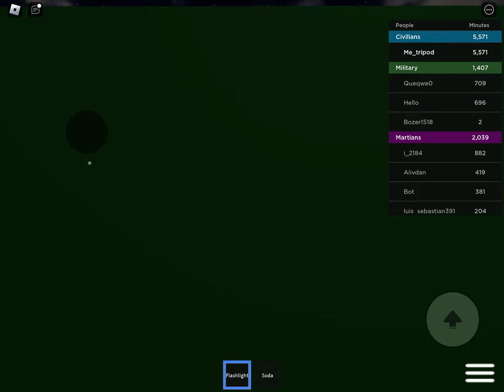War of the Worlds 16 part 1